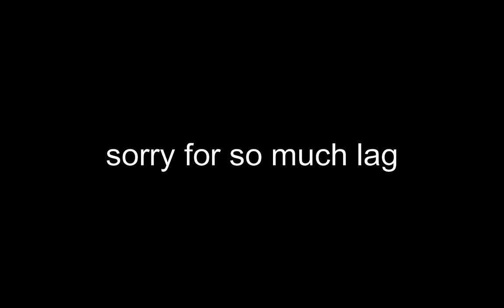Rolling Sky remake coming soon level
Rolling Galaxy 0.2.6